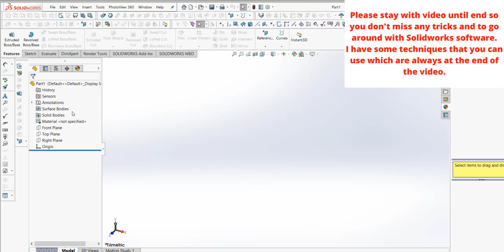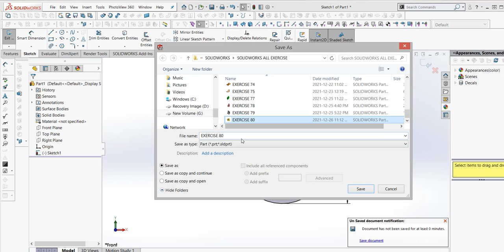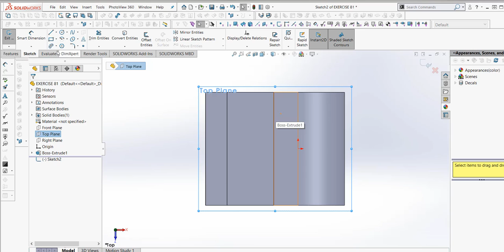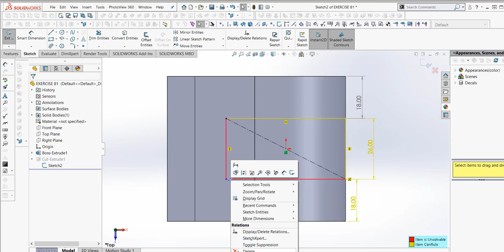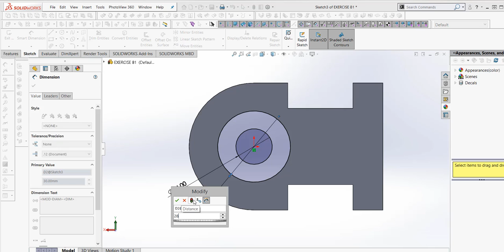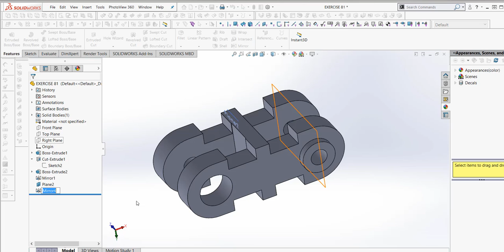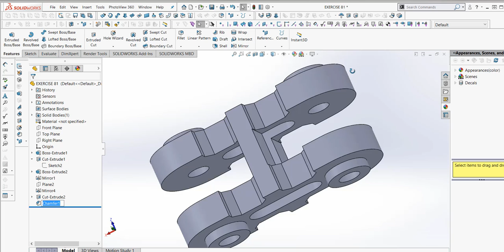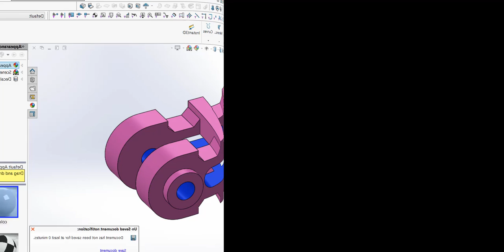SOLIDWORKS TUTORIAL - EXERCISE # 81